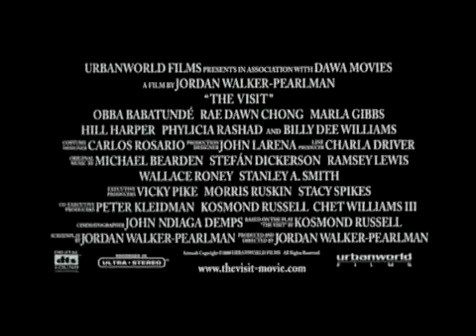Michael Bearden scored film..The Visit trailer.mp4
Michael Bearden composed original music for the feature film..The Visit...